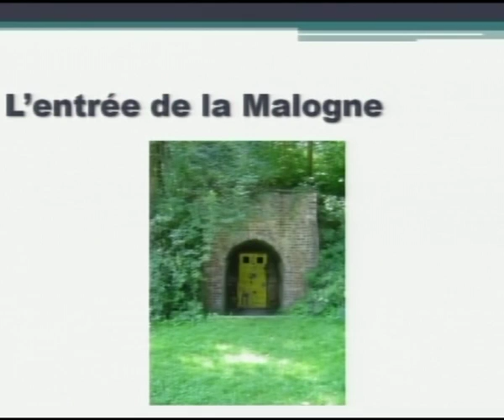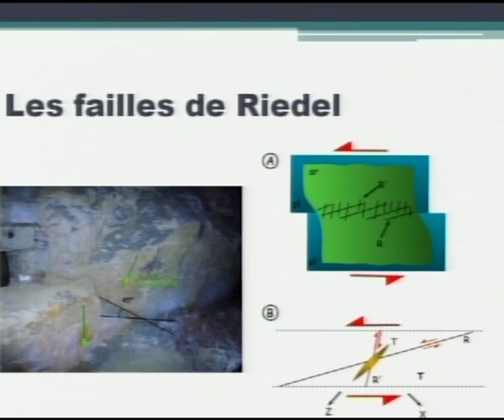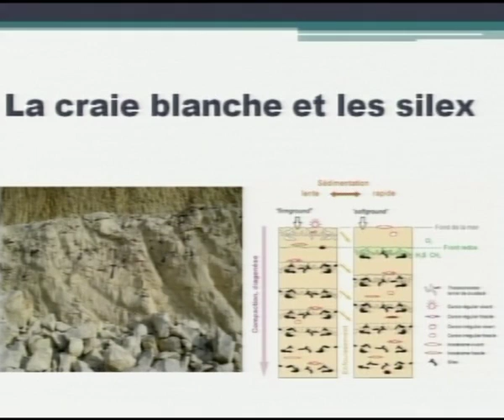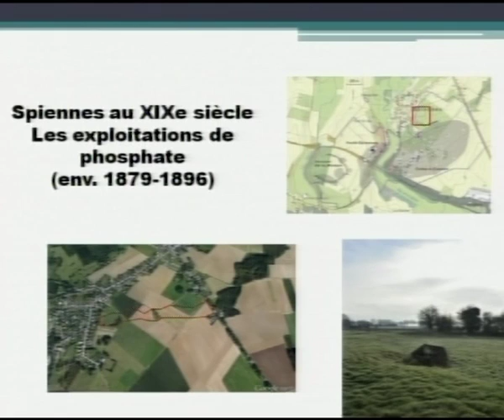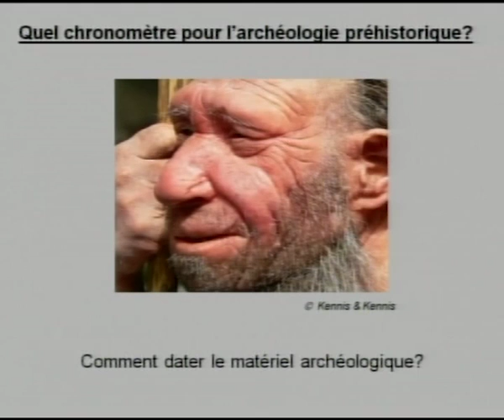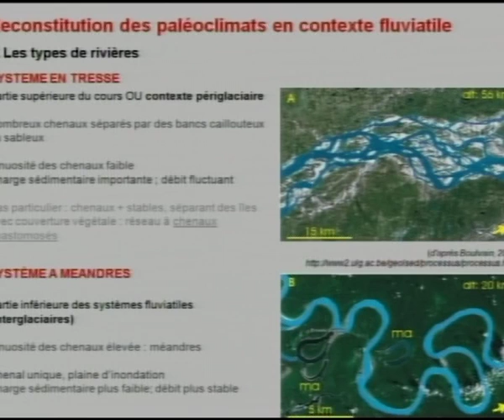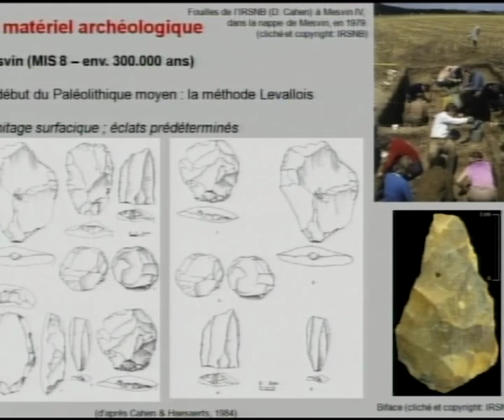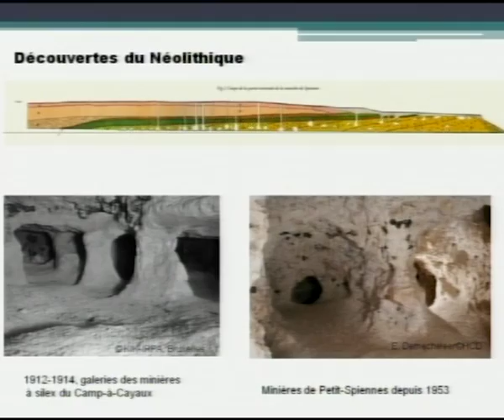Silex à Spiennes, Mosasaures à la Malogne…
Conférence présentée conjointement par Hélène Collet (archéologue, SPW-DGO4), Thierry Mortier (géologue, asbl La Malogne) et Stéphane Pirson (géologue, SPW-DGO4) dans le cadre du cycle ‘Mons à l’époque des grandes découvertes ».
Spiennes

Spiennes est un site reconnu aujourd’hui internationalement grâce ses minières creusées pour l’acquisition de silex au Néolithique. Mais le site, on l’oublie souvent, a aussi livré des outils préhistoriques en silex bien plus anciens. Ces vestiges datant du Paléolithique témoignent de la fréquentation de nos régions par l’homme, il y a plusieurs centaines de milliers d’années. Si aujourd’hui, l’ancienneté de l’homme est un fait scientifique acquis, durant une grande part du XIXe siècle, le sujet fait débat, et ce malgré les preuves qui s’accumulent. C’est dans ce contexte de bouillonnement scientifique et de Révolution industrielle qu’ont lieu les découvertes remarquables de la tranchée du chemin de fer à Spiennes en 1867. Auguste Houzeau de Lehaie, Alphonse Briart et Francois-Léopold Cornet, hommes de science et d’industrie, en sont les artisans.

La Malogne
Pour assurer son développement, l’homme a toujours entretenu des relations étroites avec les matières premières du sous-sol. Le Bassin de Mons recèle nombre d’exploitations encore actives de nos jours comme les carrières de craie blanche, mais aussi de bien d’autres qui font partie de l’histoire comme la houille ou le phosphate. Au dix-neuvième siècle, la région située entre Ciply et Cuesmes fut le siège d’une intense activité souterraine dont reste quelques témoins comme le site de la Malogne classé patrimoine exceptionnel de Wallonie. La découverte de phosphate allait contribuer au développement économique de toute une région. De grands noms furent associés à ces exploitations comme François-Léopold Cornet, Alphonse Briart et Jules Cornet. Grâce à l’évolution des techniques et de la science, la recherche continue car cette roche particulière qu’est la craie phosphatée n’a pas encore livré tous ses secrets.